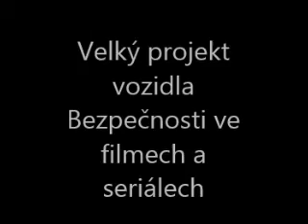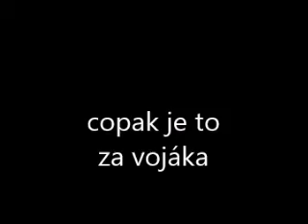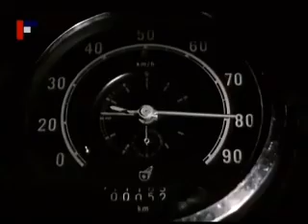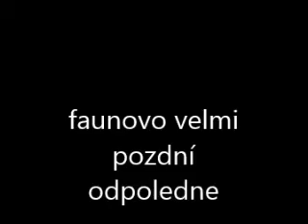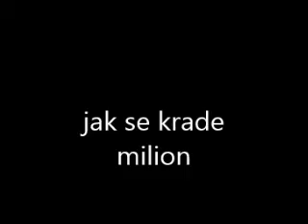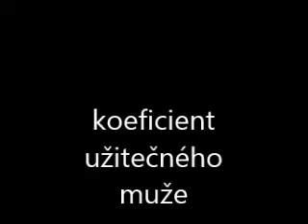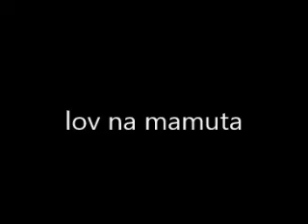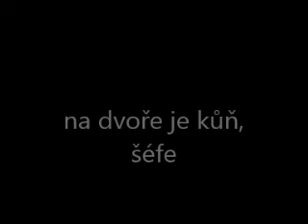2 VP Vozy Bezpečnosti Ve Filmech m